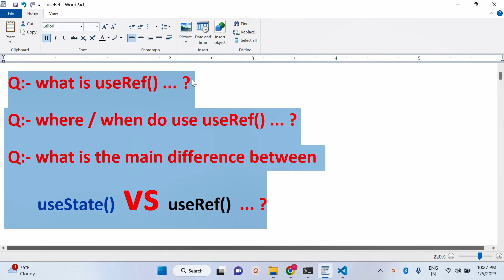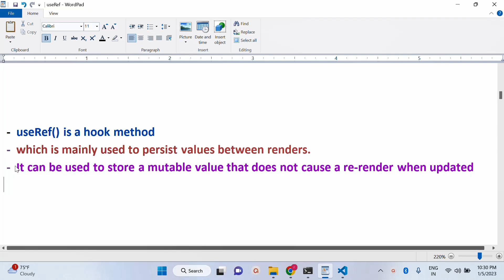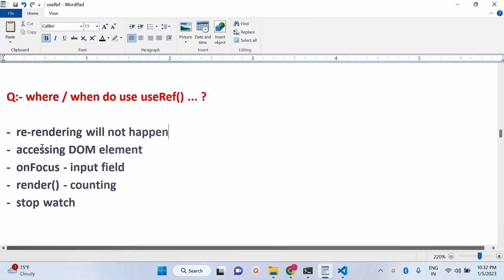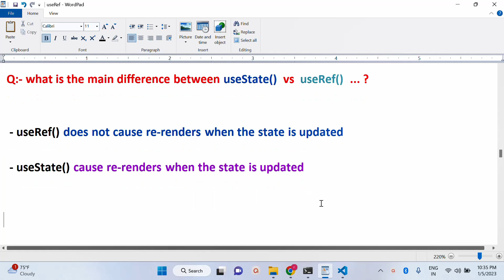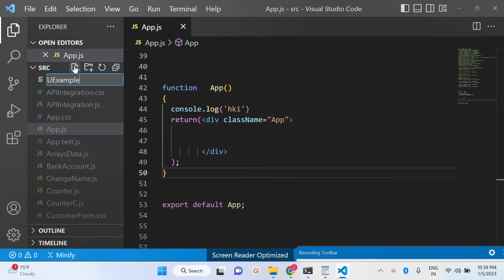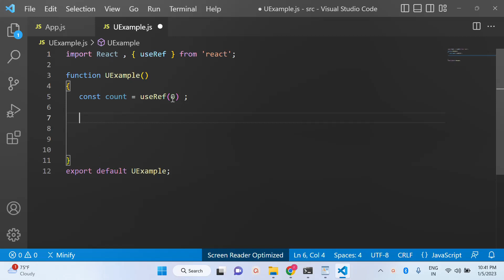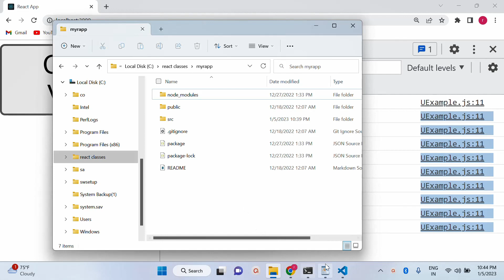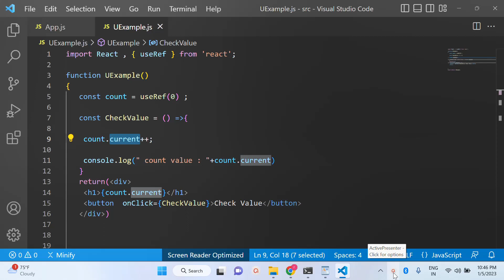what is useRef() Hook Theory | REACT JS IN TELUGU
useRef() Hook  Only theory

Q:- what is useRef() ..­. ?
 Q:- where / when do use useState() ... ?
 Q:- what is the main difference between useState()  vs  useRef()  ... ?